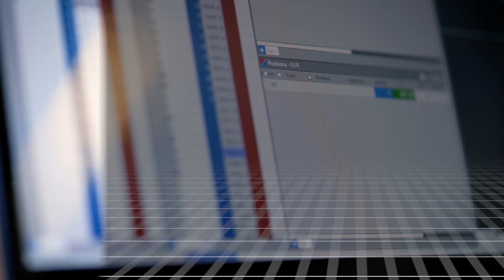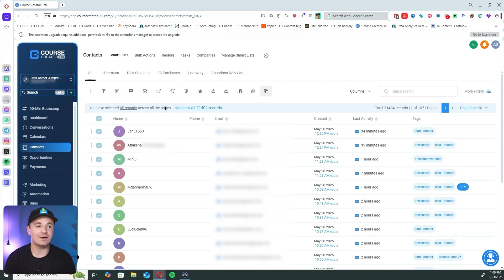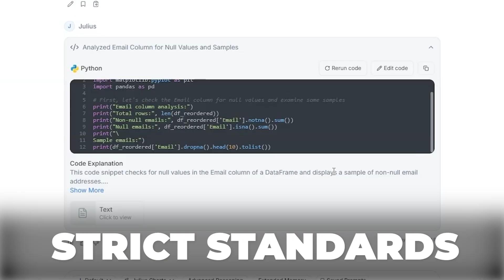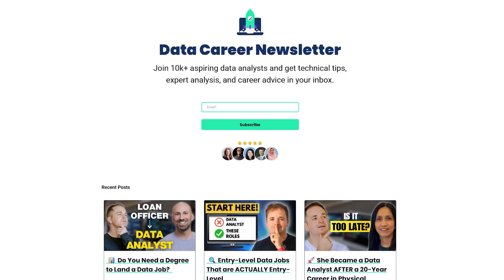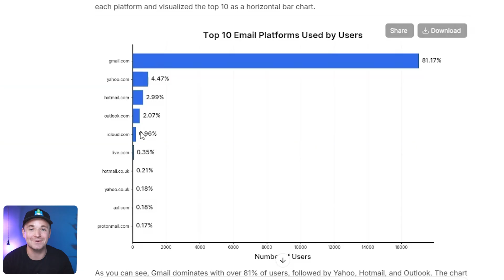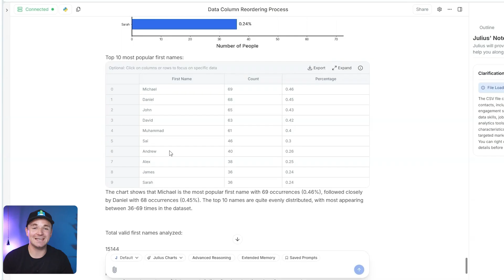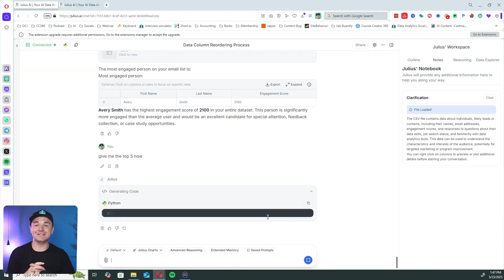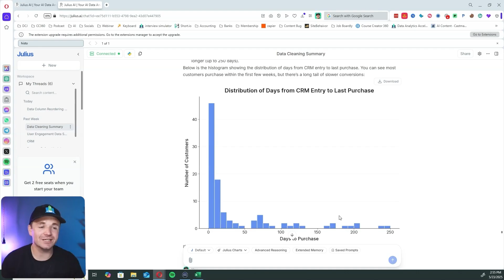This is how I ACTUALLY analyze data using AI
AI is transforming how we work, how we make decisions, and how we understand the world through data. In this episode, I explore how Julius AI can simplify your data tasks, automate repetitive work, and offer valuable insights in MINUTES. Dive into the future of data analysis and get ready to 10x your productivity!

How This Delivery Driver Became a FAANG Data Analyst  (Jen Hawkins)

⌚ TIMESTAMPS
00:00 - Introduction
01:55 - My CRM Data Analysis
02:23 Exploring and Cleaning Data with Julius AI
06:15 Email Analysis and Insights
13:39 Sales Cycle Length Analysis
15:27 The Power of AI in Data Analysis

🔗 CONNECT WITH MY TOP NEWSLETTER ENGAGERS!